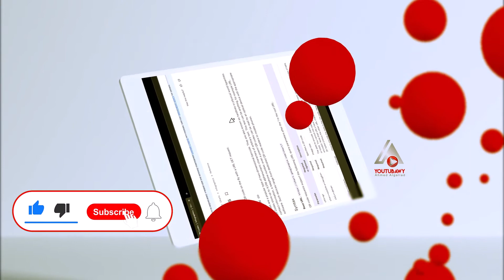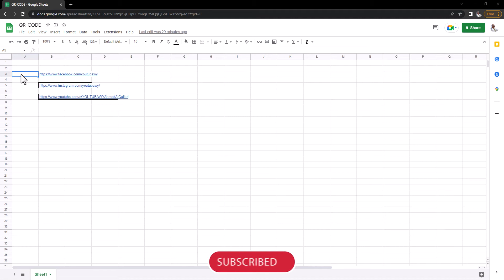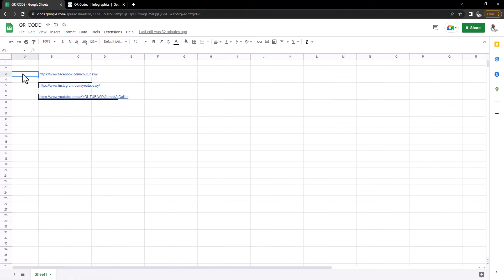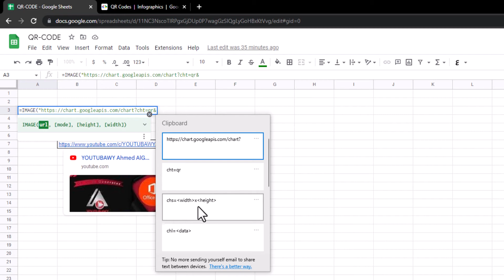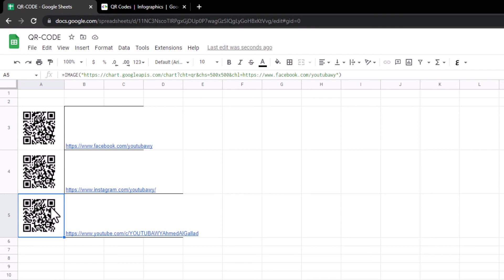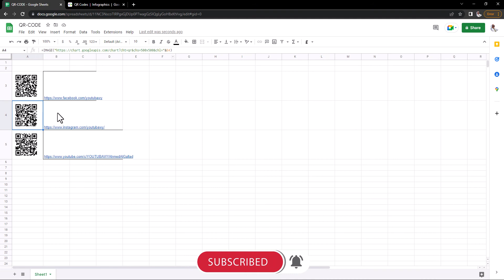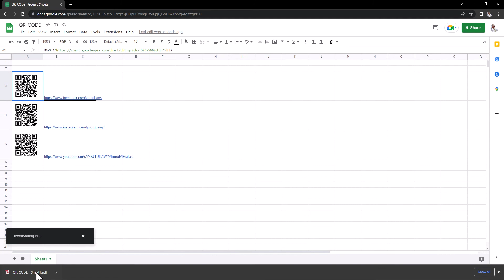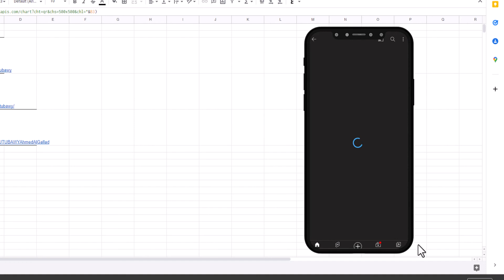How to Create QR Code Google Sheets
مرحبا بكم
في هذا الفيديو شرح كامل  لطريقة انشاء  QR Code بطريقة سهلة وبسيطة عن طريق Google Sheets

مقاطع اخرى قد تعجبك :-
📌 Could not complete your request because of a program error || حل مشكلة رسالة خطا في برنامج Photoshop .
📌 لينك خطوات انشاء ال QR Code:

📌 QR コード Google スプレッドシートの作成方法＃QRコード
📌 QR 코드 Google 시트를 만드는 방법 QR 코드